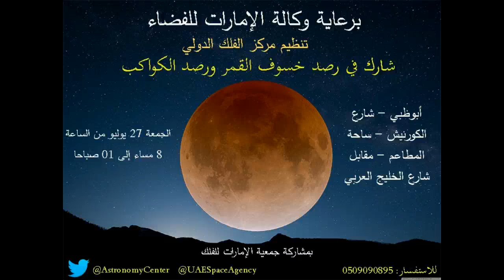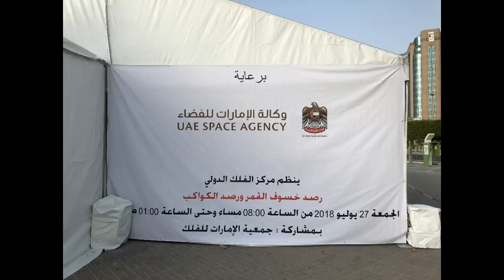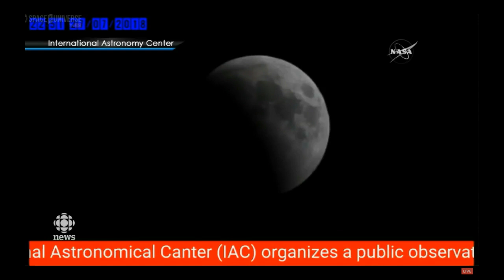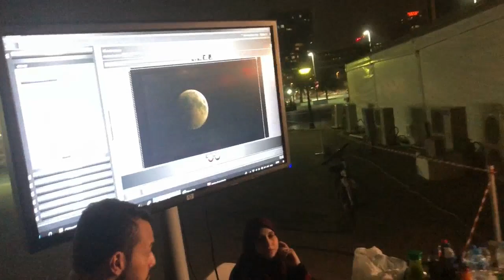خسوف القمر 27 يوليو 2018 - خسوف القرن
تقرير مصور حول خسوف القمر مساء يوم الجمعة  27 يوليو 2018، ويبين التقرير الجهود التي قام بها مركز الفلك الدولي في أبوظبي في إجراء المقابلات التلفزيونية، وتنظيم الرصد العام للجمهور برعاية وكالة الإمارات للفضاء، إضافة إلى نقل وكالة الفضاء الأمريكية ناسا للبث المباشر لظاهرة الخسوف من قبل أجهزة مركز الفلك الدولي.